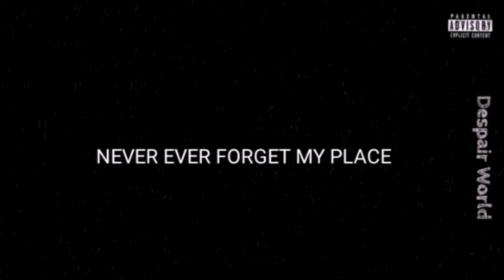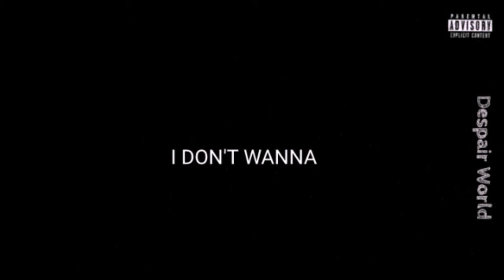D'Genie & Jhean - DESPAIR WORLD (Official Lyrics Video)